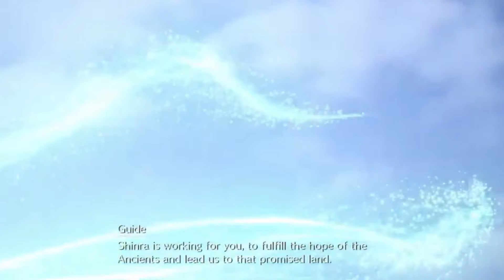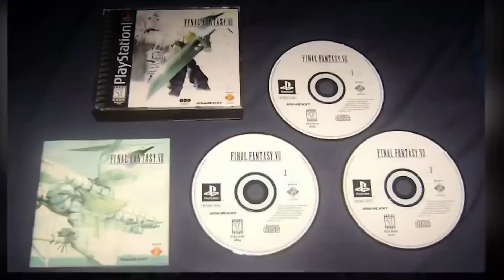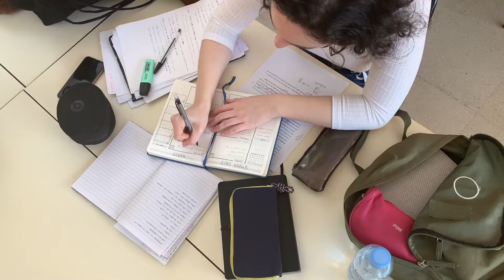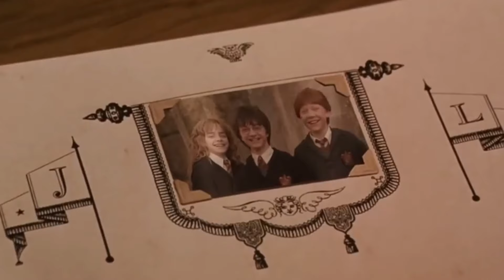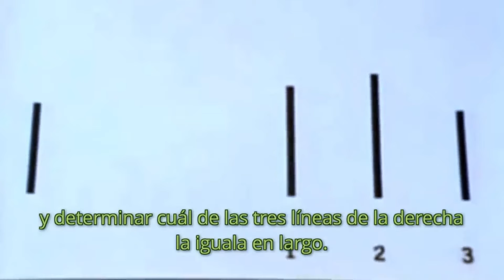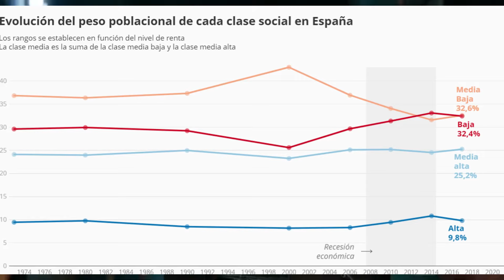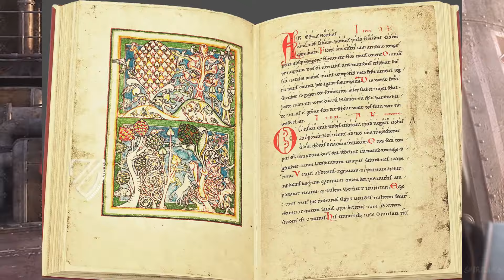FINAL FANTASY VII REMAKE: lo que NO TE CUENTAN del Lado OSCURO de Sephirot (análisis psicológico)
👇Guión👇
-0:00-3:36 Introducción + Contexto del juego
-3:46-18:32 Análisis Psicológico Cloud Striffe
-18:32-24:40 La IMPORTANCIA de AERITH (Análisis Psicológico)
-24:45-28:50 ANÁLISIS PSICOLÓGICO TIFA Final Fantasy VII
-28:55-35:50 Sefirot: Lo que No te cuentan del TRASTORNO NARCISISTA
-36:00-39:39 Análisis de las tácticas de manipulación de Sindra.
-39:40-46:00 Análisis musical de Final Fantasy VII Remake
-47:00 Conclusión

Sólo el 5% de personas que ven mis vídeos leen la descripción. ES INCREÍBLE!! Si eres de ese 5% deja un comentario con este emoji 🤬

5 minutos más y corto!! (La frase más usada de la historia)
Bienvenido a Psicothing, el canal (TU CANAL) donde desciframos el alma de nuestros juegos favoritos a través de la psicología. 🕹️🧠

¿Te has preguntado alguna vez qué secretos esconden juegos como 'Red Dead Redemption 2', 'God of War', o 'The Last of Us'?  o ¿Qué trastornos tienen personajes como Kratos o Arthur Morgan? ¿Cómo puede afectar la pérdida como el caso de Joel Miller? Aquí en Psicothing, nos ponemos el sombrero de detective para explorar estos universos y muchos más. (Bueno, más bien, somos un psicólogo jeje)

En Psicothing encontrarás:

🤠 Del Salvaje Oeste a Mitologías Antiguas: Sumérgete en análisis profundos de juegos como 'Red Dead Redemption 2' y 'God of War'. Descubre cómo sus historias y personajes reflejan complejas realidades psicológicas.

🧟‍♂️ Supervivencia y Emoción: Exploramos las profundidades emocionales y psicológicas de juegos como 'The Last of Us' y 'Horizon Forbidden West'.

🗡️ Desafíos y Resiliencia en 'Dark Souls' y 'Bloodborne': Aprende sobre la psicología detrás de la dificultad extrema y la gratificación de superar obstáculos en juegos implacables.

🔫 Acción y Sociedad en 'GTA' y 'Call of Duty': ¿Qué nos dicen estos juegos sobre la conducta humana y la sociedad? Analizamos desde 'GTA San Andreas' hasta 'GTA V' y las batallas intensas de 'Call of Duty'.

🎮 Una Variedad de Géneros y Títulos: Ya sea que estés explorando el espacio en 'Mass Effect', sobreviviendo en 'Resident Evil', o construyendo mundos en 'Minecraft', te mostramos cómo cada juego deja su marca en nuestra psique.

👥 Análisis de Personajes y Narrativas: ¿Qué hace que Kratos sea un personaje tan fascinante? ¿Cómo evolucionan los personajes en 'Final Fantasy'? Aquí, desmenuzamos a tus personajes favoritos.

🔍 Discusiones, Teorías y Mucho Más: Únete a nuestras charlas sobre todo, desde las implicaciones psicológicas de los videojuegos hasta las últimas teorías de los fans.

En Psicothing, cada juego es una aventura hacia el entendimiento de nosotros mismos y del mundo que nos rodea. Si eres un gamer que busca más que solo jugar, este es tu lugar. ¡Vamos a explorar juntos el lado psicológico de los videojuegos!"